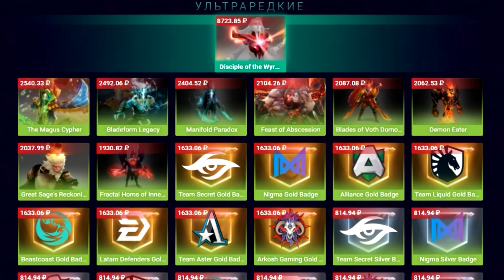Dota 2 OMG Moments 467